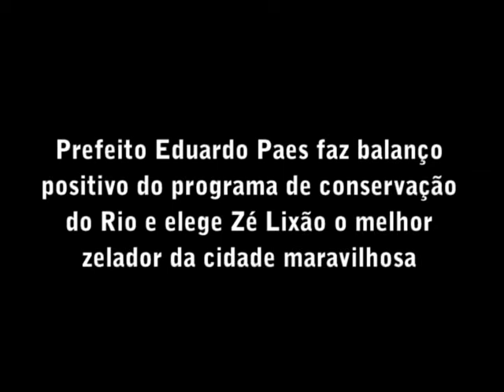Prefeito do Rio de Janeiro, Eduardo Paes, escolhe Zé Lixão como o melhor zelador da cidade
Boneco do Jornal Extra recebeu elogios em encontro com o prefeito.